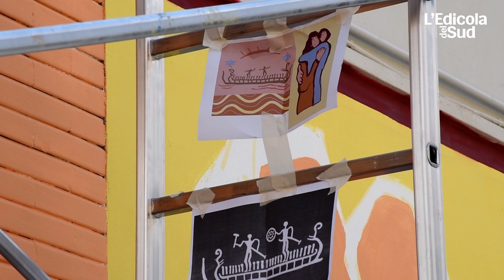"Murales in Libertà", a Bari un'opera per l'inclusione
Fotoservizio di Luca Turi.